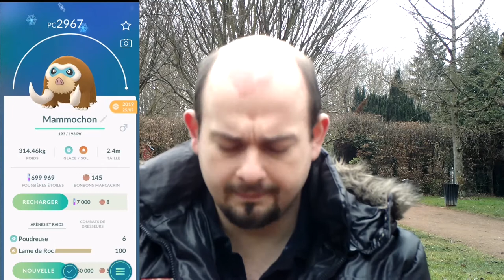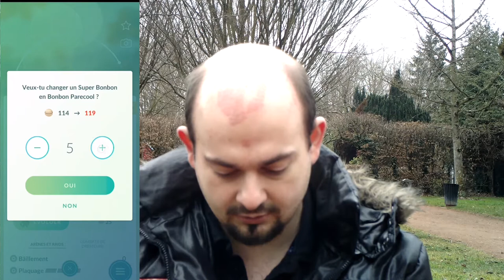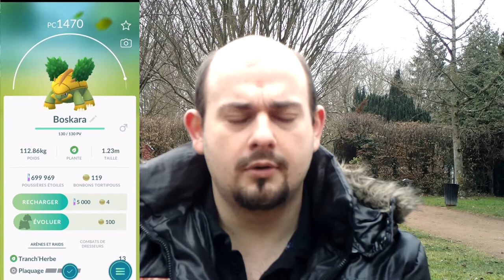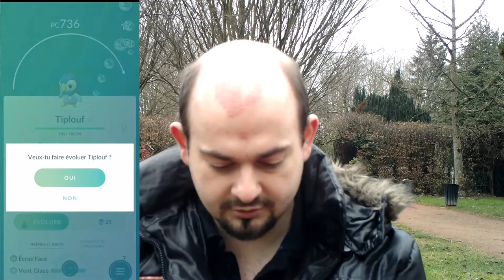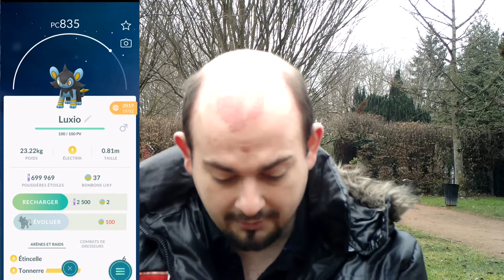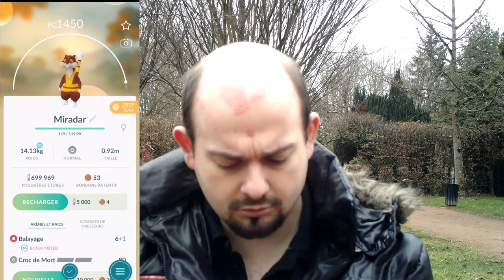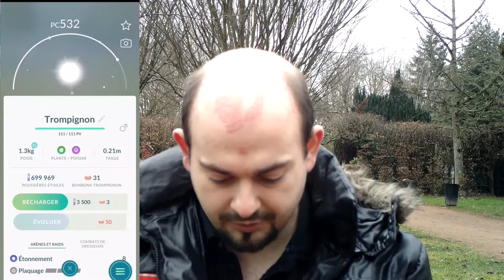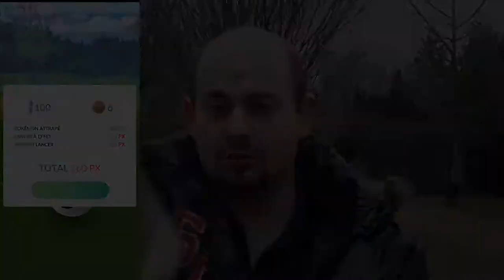[FR]séance d'évolution avant confinement sur POKEMON Go [Full HD]